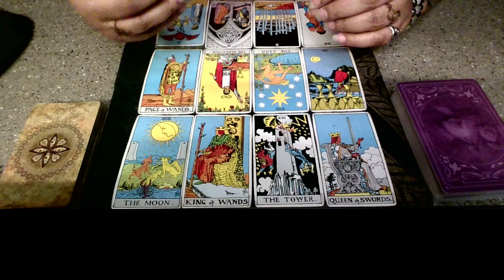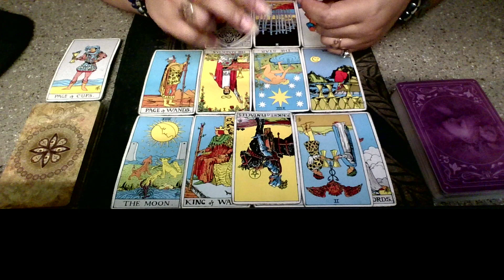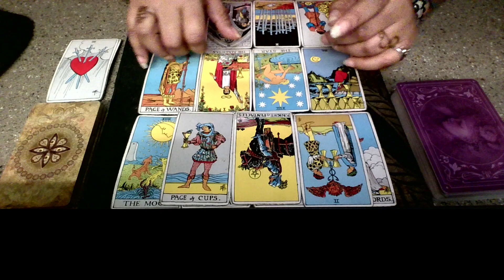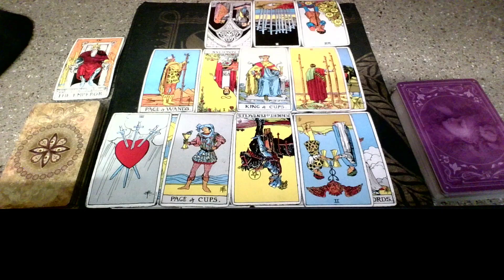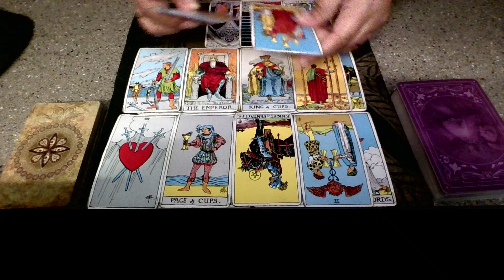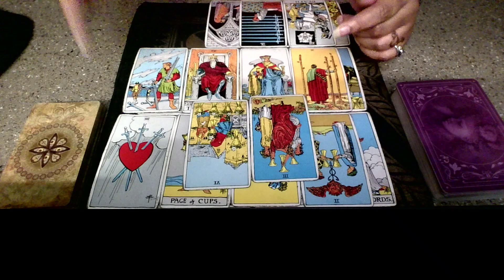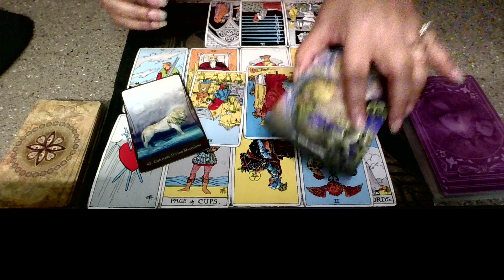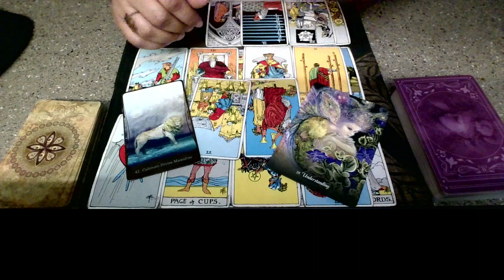Collective Reading: They Tried To Play An Emperor But The Manipulation Is Not Going To Work!